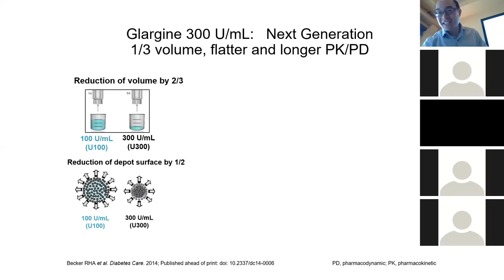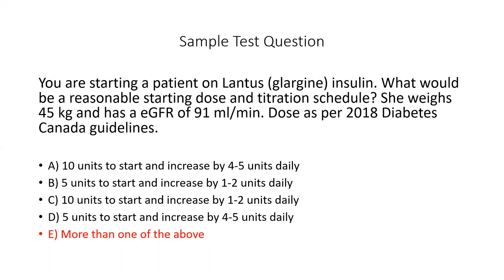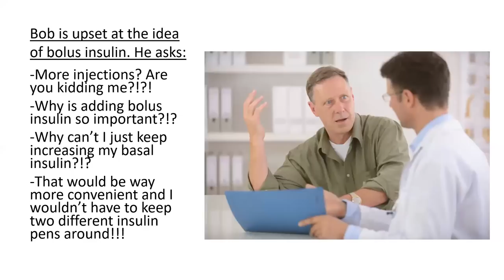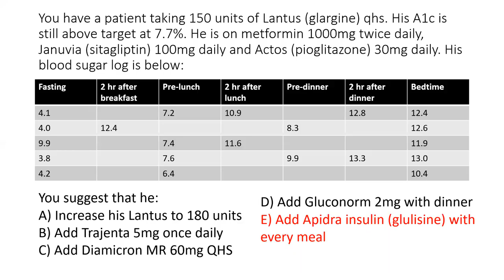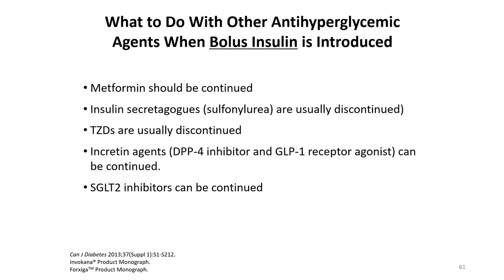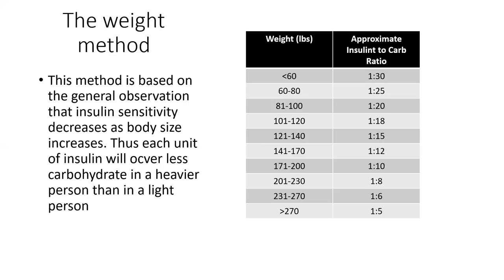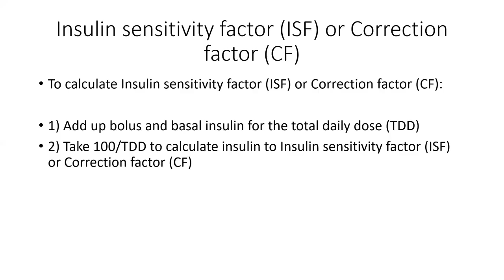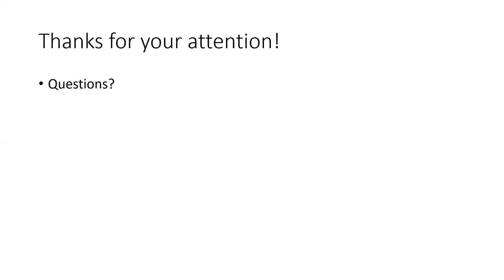CDE Preparation Video- Pathophysiology 3 & Basal/Bolus insulin calculations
Esmond reviews pathophysiology and insulin calculations that may show up on the CDE (TM) exam.
Objectives
-Finish reviewing Pathophysiology
-Review insulin starts and insulin calculations
-Review insulin/GLP analog combinations

For more resources for the exam please check out my Make sure you check out the How to Study section. To practice for the exam, try out the Free Quizzes section. If you found those helpful then consider purchasing a Practice Exam simulation in the Purchase section. They will improve your confidence and pass rate while lowering your stress and the amount of time you need to study.  Pass is guaranteed or your money back.